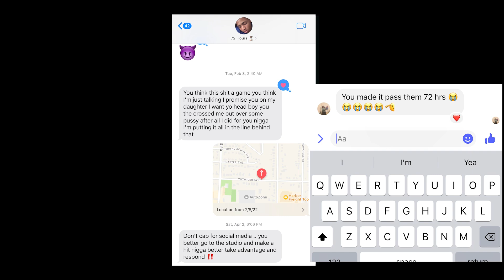MarLo Waters x “72 Hours” (Lil Socket Diss) Shot By: KV PRODUCTIONS